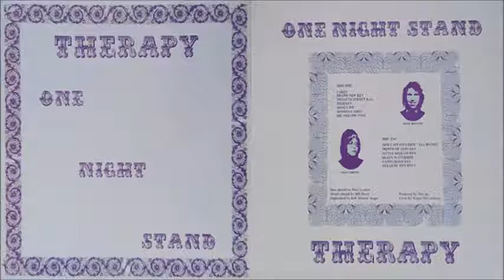Therapy - Camlough Bay (1973)